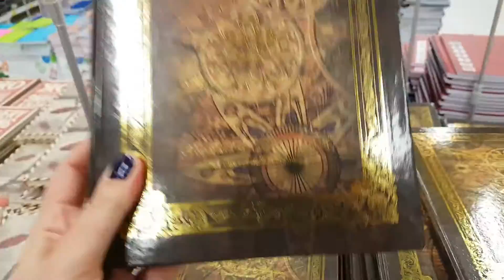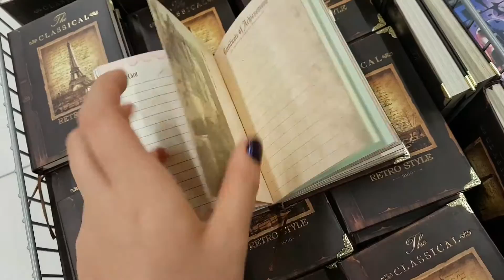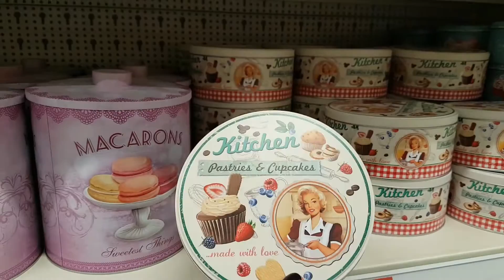Probez palarii de Halloween - Chic Inquest's Diaries - weekend vlog 19